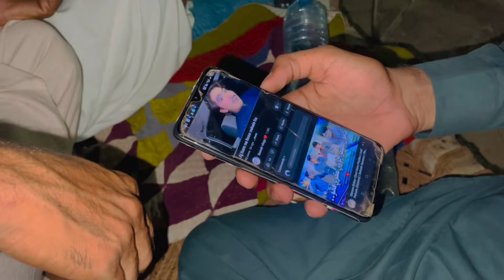Eid Mubarak ap sab ko